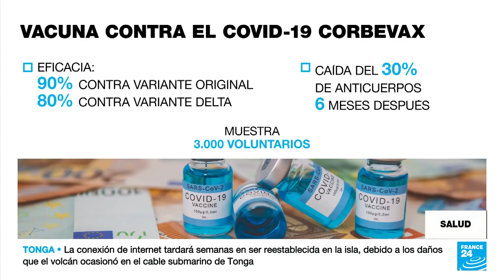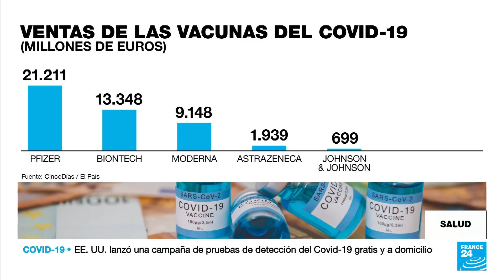Hablamos con Bottazzi, la creadora de la primera vacuna contra el Covid-19 libre de patentes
El precio de las vacunas contra el Covid-19 es una de las barreras que evita que millones de personas en todo el planeta accedan a la inmunización. Es por eso que María Elena Bottazzi, una de las desarrolladoras de la vacuna Corbevax, decidió hacer disponible toda la información detrás de su fármaco para que pueda llegar a quienes más lo necesiten. Esta vacuna tiene una tecnología parecida a la de la hepatitis B, por lo que muchos países ya tienen la infraestructura necesaria para producirla.